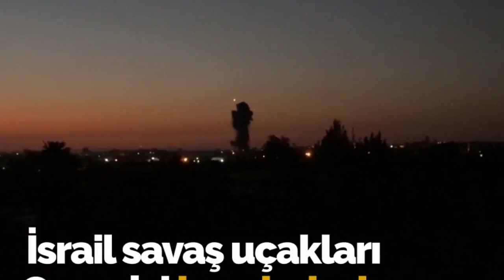TÜRKİ'YE SINIRIN'A SALDIRI